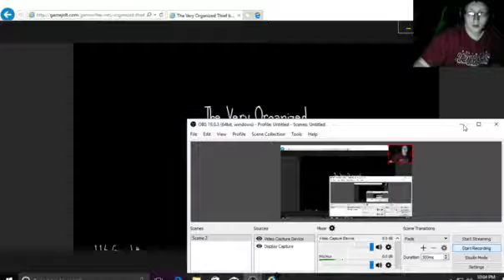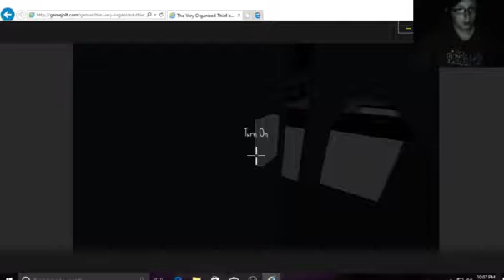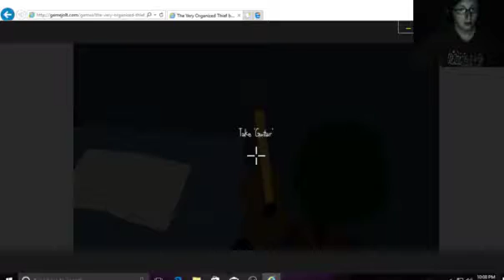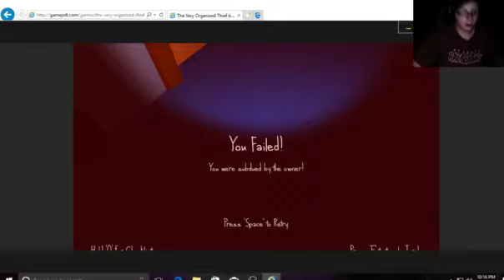Guy| A VERY ORGANIZED THIEF Ep1 (LOTZ OF GOODIES!!)